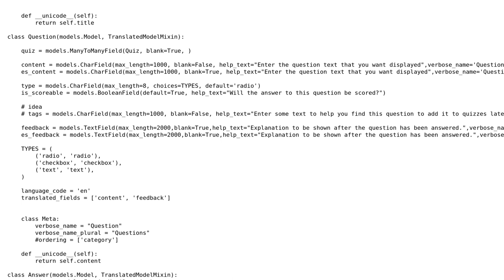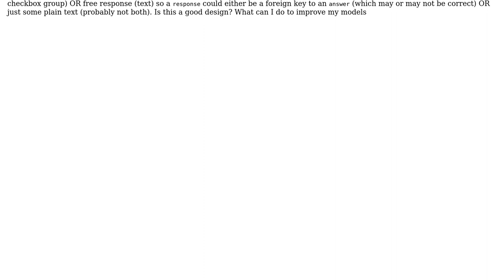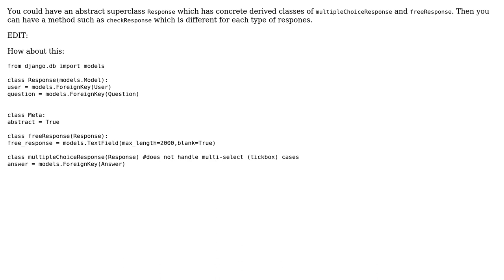Improving models for a Django quiz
With thanks & praise to God, and with thanks to the many people who have made this project possible! | Content (except music & images) licensed under CC BY-SA | Music | Images & others | With thanks to user M. K. Hunter user Jamal user broinjc and the Stack Exchange Network Trademarks are property of their respective owners. You are responsible for your own actions.